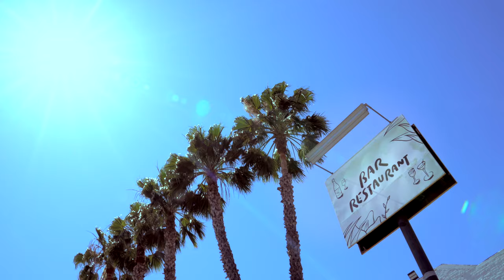Hayley Orrantia - "Open Your Mouth" (Official Music Video)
Directed by Greg Furman
Produced by Hayley Orrantia
Starring Hayley Orrantia, JT Neal & Greg Furman

Song written by Hayley Orrantia, Kalie Shorr & Simon Reid
Song produced by Ben Zelico
Song mixed by Kyle Mangels
Song mastered by Tess Greenham